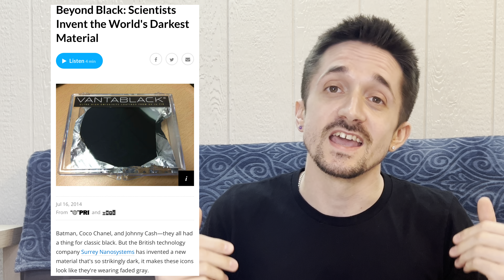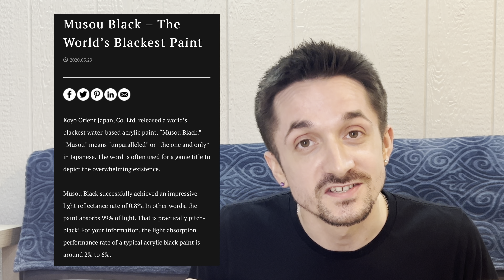The Blackest Paint On EARTH! | Musou Black Paint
I finally got my hands on MUSOU BLACK, the blackest black paint currently in the world! Listen... it's hard to translate just how this paint looks in person. If it's not in a direct light source, all shadows and angles disappear and it makes it look 2 dimensional. It is so crazy (as you'll hear me say more than plenty of times lol). Enjoy my bewilderment 😵‍💫